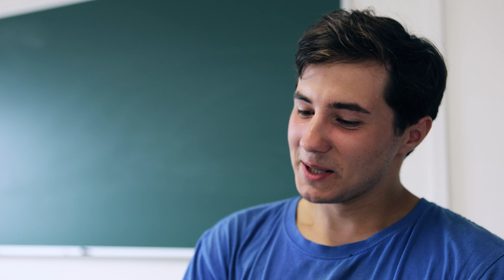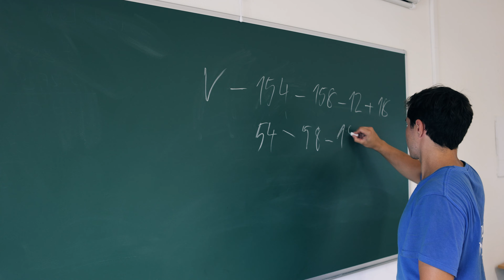DOŽÍNKY - Maturitní video 4. B SZeŠ Tábor, maturanti 2024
VIDEOSEVCIK.CZ - videozáznam, fotografie, maturitní video pro váš maturitní ples.